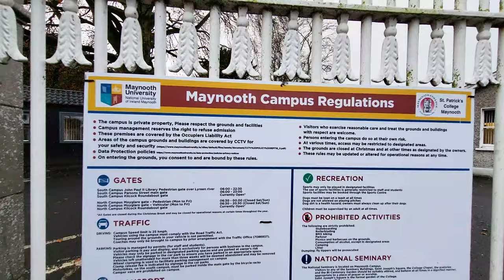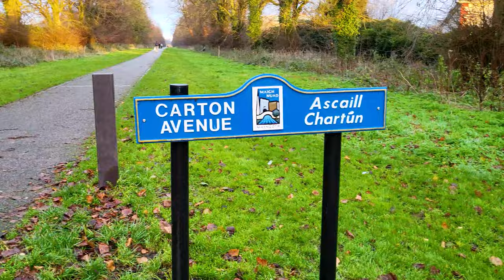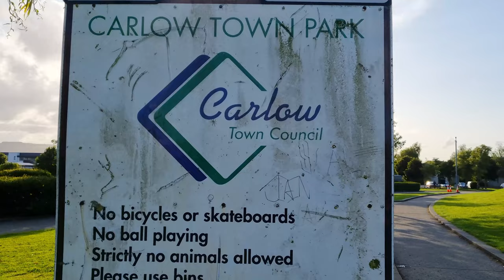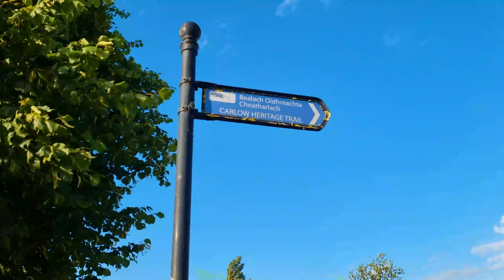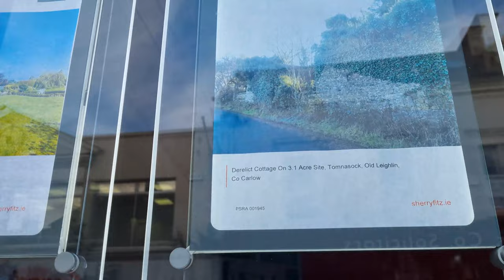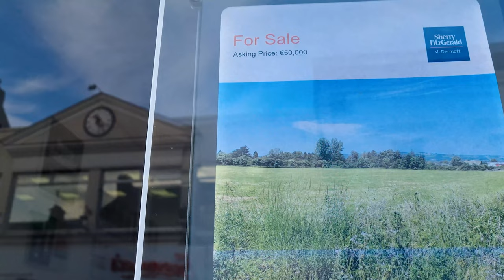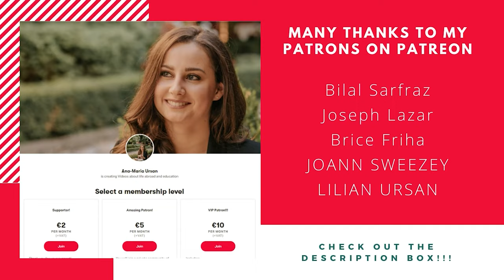Maynooth | Carlow | Irish Towns Travel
► Get the “Moving to Ireland” eGuide the 2nd Edition. Send a text on the Guide Instagram